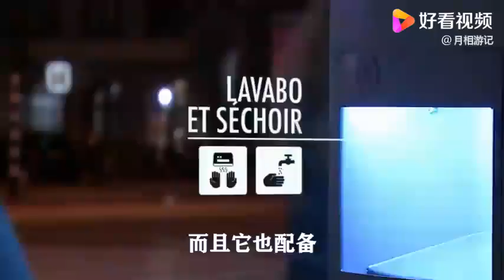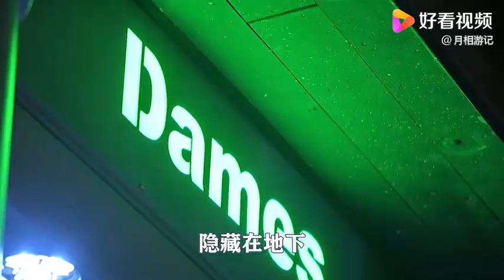藏在地下的奇葩厕所，白天看不见影子，造价40万美元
藏在地下的奇葩厕所，白天看不见影子，造价40万美元,本视频由月相游记原创提供,780次播放,好看视频是由百度团队打造的集内涵和颜值于一身的专业短视频聚合平台